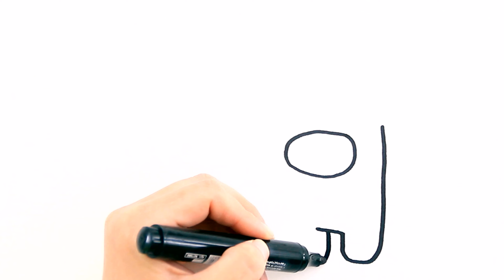How to Draw AMONG US Game Character . Drawing for beginners / MimiDom Art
Hello Friend! Now I will show you how to draw a simple drawing AMONG US Game Character

Drawing and coloring AMONG US Game Character for beginners